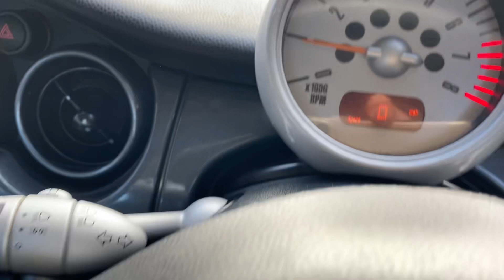MINI Hatch 1.6 Cooper Euro 3 3dr YC04AMV